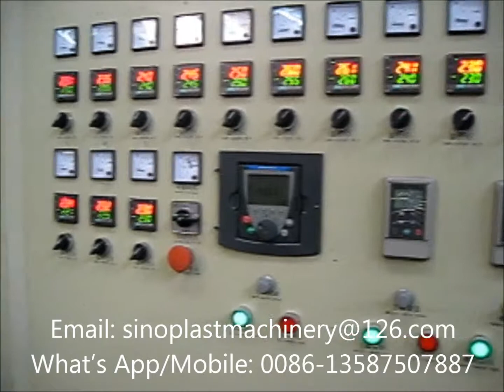PP Stationery Sheet Extrusion Line with Online Cutter/3D Sheet Extruder Machine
Youtube can't be opened in China. We can't see the message you leave. Pls contact with us by the following contact means:

Ruian Sinoplast Machinery Co., Ltd